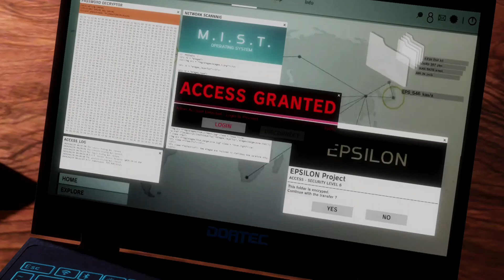Dead or Alive 6: The Story [Part 9]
Following the events of Dead or Alive 5, Kasumi abandons her ninja clan and secretly resided in a mountain village, but the world is about to be threatened by a new sinister plan.